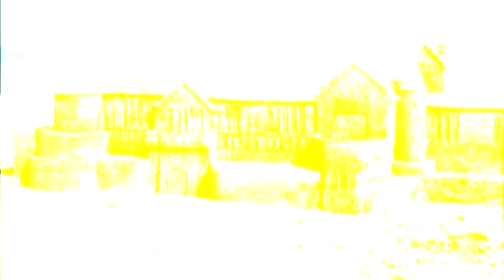Floribella - Você Vai Voltar (Clipe Oficial)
Music video by Floribella performing Você Vai Voltar. (C) 2006 Cris Morena Group.